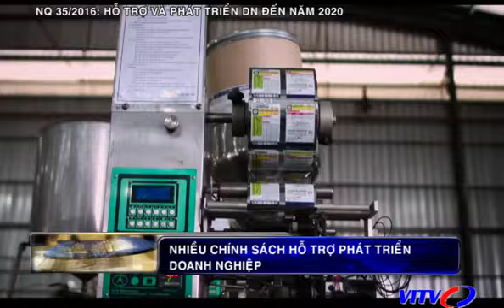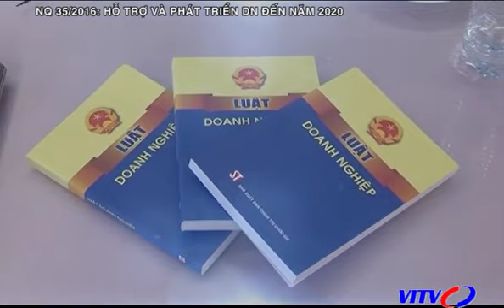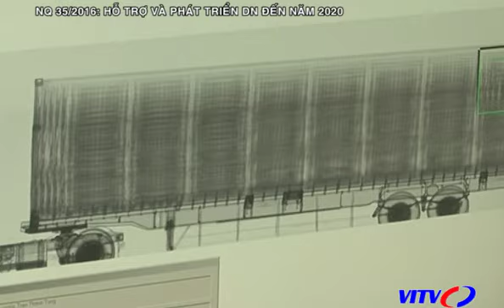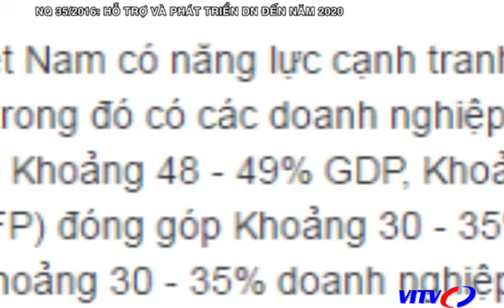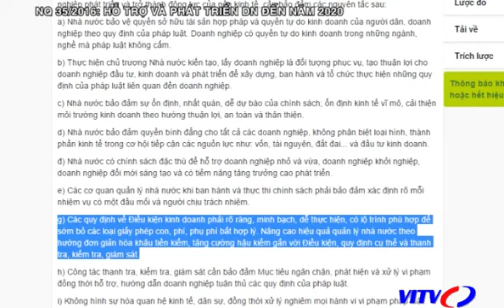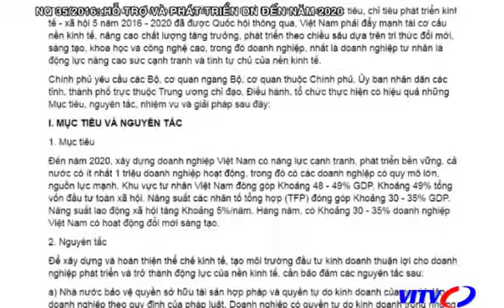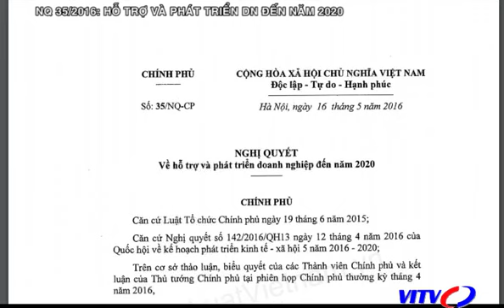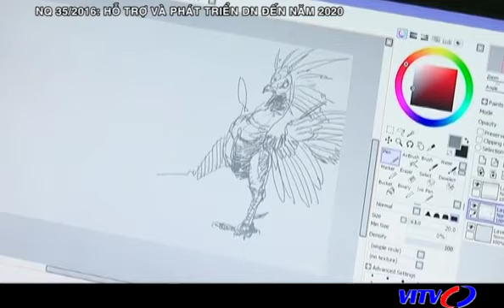VITV - Tiêu điểm kinh tế - Nghị quyết 35/2016: hỗ trợ và phát triển doanh nghiệp đến năm 2020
VITV - Tiêu điểm kinh tế - Nghị quyết 35/2016: hỗ trợ và phát triển doanh nghiệp đến năm 2020 phát sóng 18:30 ngày 04/06/2016